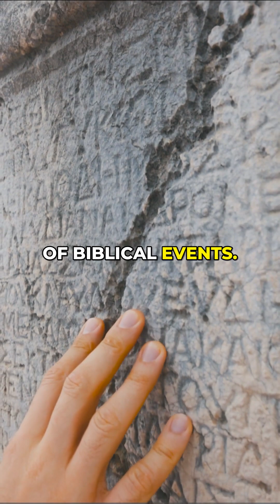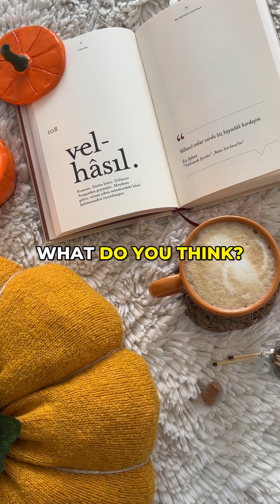One Giant Frog Caused the Biblical Plague? Scientists Weigh In!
Scientists discovered a bizarre debate in the Babylonian Talmud about the 'plague of frogs' in Exodus. Could it have been just ONE enormous frog?